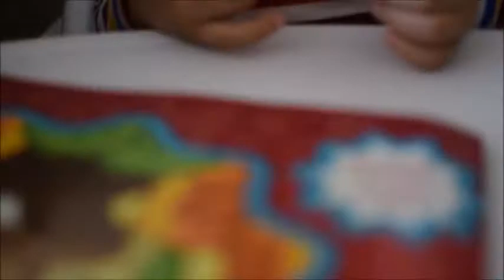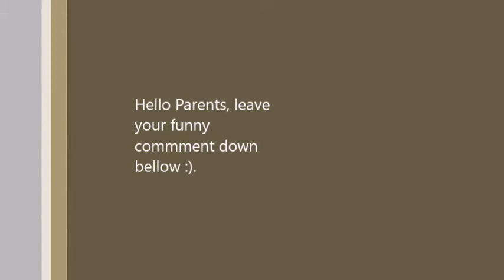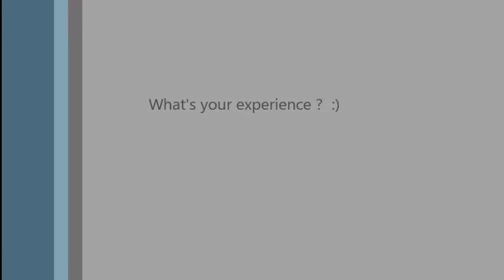Funny when your 3 years old is doing online study.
Hello parents, do you have any funny stories/clips of your toddler doing the online study? leave your funny comment :). This is lovely, funny and fun for me. Let's share our experience.